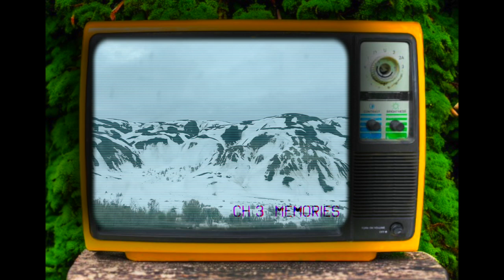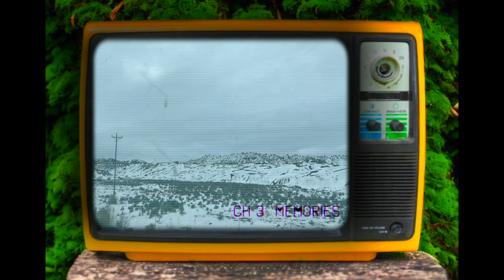Memories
this is passing gallup during the winter, saw lots of snow on the mountains and enjoyed the whole drive up there!!